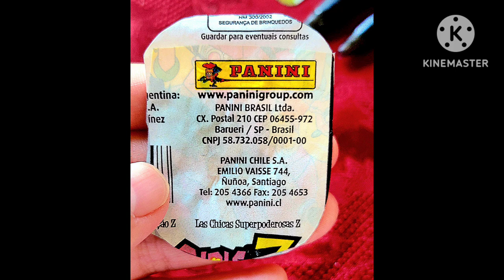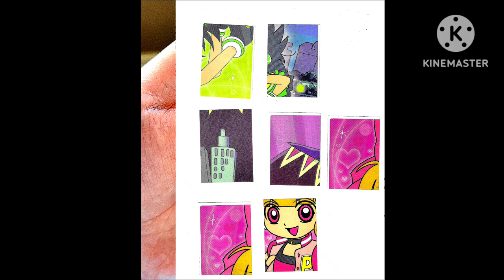8-28-2022 - My Small PowerPuff Girls Z Anime Collection - RFART419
This is my Cartoon Network student-animated film which was made on August 28, 2022, about my own small "PowerPuff Girls Z" Anime Collection. This video also features my bonus LinaBell image from Disney on the back of my own PowerPuff Girls Z keychain.

これは、2022 年 8 月 28 日に作成されたカートゥーン ネットワークの学生アニメーション映画で、私自身の小さな「パワーパフ ガールズ Z」アニメ コレクションについてのものです。 このビデオには、私が所有するパワーパフ ガールズ Z キーチェーンの裏側に、ディズニーからのボーナスのリナベルの画像も掲載されています。

Esta es mi película animada para estudiantes de Cartoon Network que se realizó el 28 de agosto de 2022 sobre mi propia pequeña colección de anime "Las Chicas Superpoderosas Z". Este video también presenta mi imagen extra de LinaBell de Disney en la parte posterior de mi propio llavero de Las Chicas Superpoderosas Z.

Este é meu filme de animação estudantil do Cartoon Network, feito em 28 de agosto de 2022, sobre minha pequena coleção de anime "As Meninas Superpoderosas: Geração Z". Este vídeo também apresenta minha imagem bônus de LinaBell da Disney na parte de trás do meu chaveiro As Meninas Superpoderosas: Geração Z.

Reference Links:
PowerPuff Girls Z: